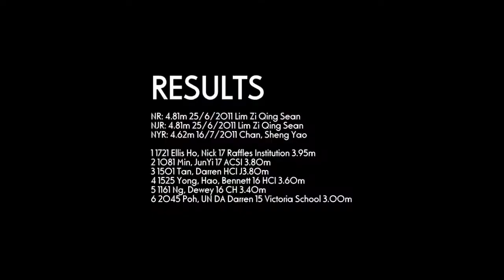Pole Vault Boys U18 - 2012 SAA T&F Series 2